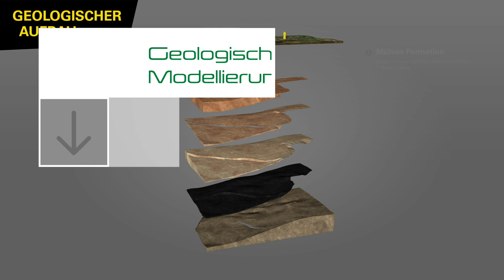3D-Modellierung und Prognose von Bergbaufolgen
Das Projekt GeoMAP dient dem Erfahrungsaustausch über geowissenschaftliche Methoden und Modellierungen in Bergbaufolgegebieten. Für das ehemalige Steinkohlenbergbaurevier Lugau/ Oelsnitz wurde eine interaktive 3D-Anwendung erstellt, die Bergbaufolgen in der betroffenen Region anschaulich darstellt. Die Anwendung kann im Bergbaumuseum Oelsnitz ausprobiert werden.

Das Projekt GeoMAP wird aus Mitteln der Europäischen Union geförde